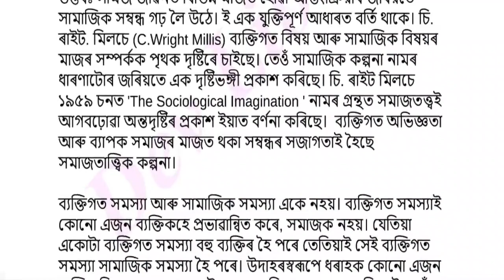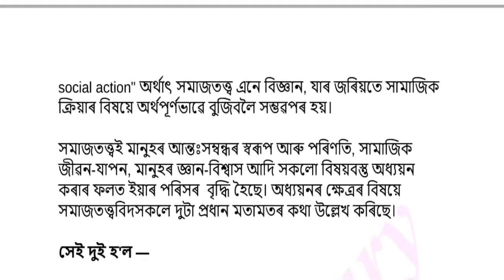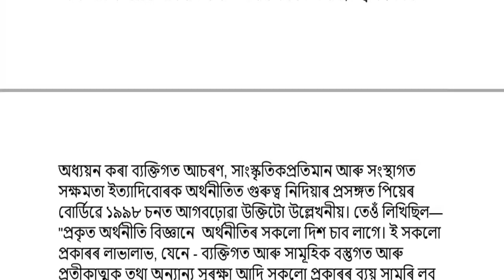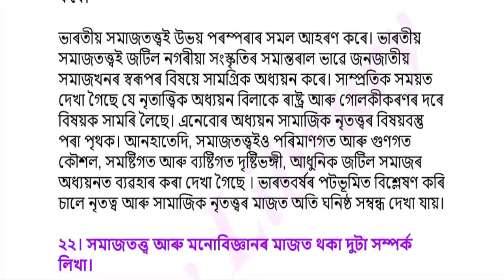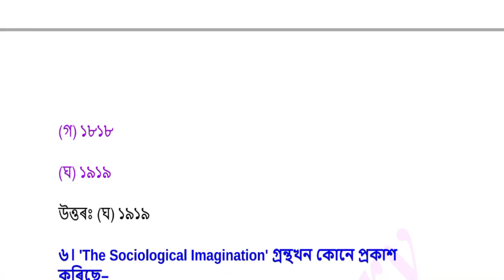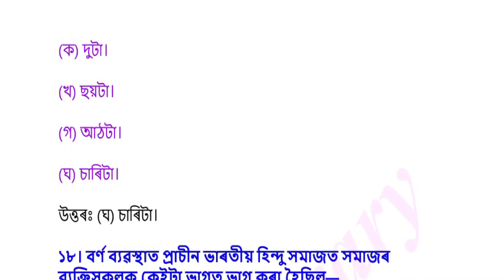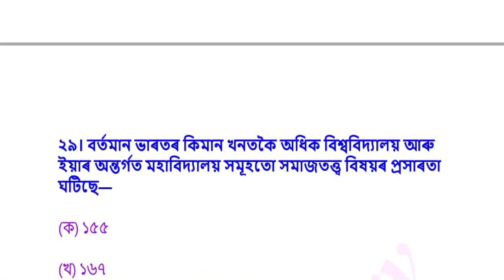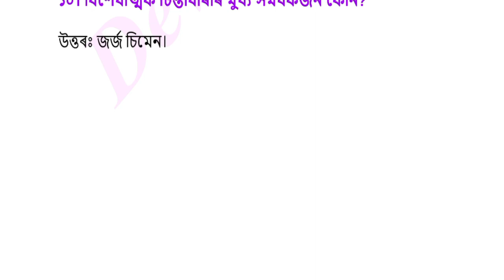Class 11 Sociology Question Answer Chapter 1 সমাজতত্ত্ব আৰু সমাজ | HS 1st Year Sociology Chapter 1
Class 11 Sociology Question Answer Chapter 1 সমাজতত্ত্ব আৰু সমাজ | HS 1st Year Sociology Chapter 1 সমাজতত্ত্ব আৰু সমাজ Notes can be of great value in the examination. AHSEC HS 1st Year Sociology Notes gives you a better knowledge of all the chapters.